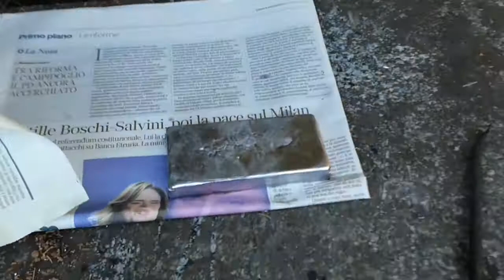Come colare i piombi per sub, subaquea, gav weight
Come colare piombi da sub per mettere all'interno del Jacket